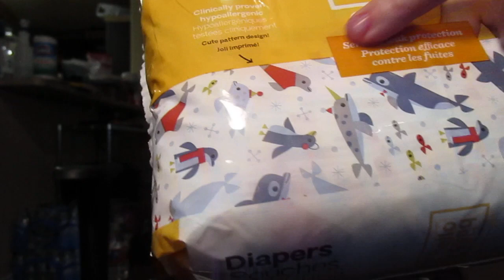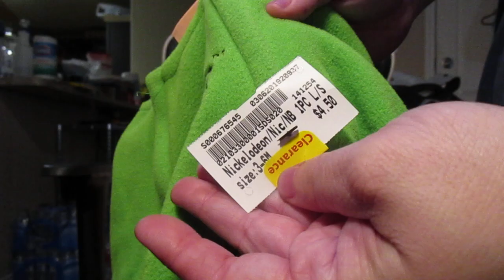Reborn Dall Shopping Haul from Once Upon a Child, Target, Walmart, and Marshalls-Dolly Dreams Ep 670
My Reality with Nicole Facebook

Neonates and Baby Think it Over (BTIO/RealCare) Facebook group.

I am aware these are just dolls. I have them because I have loved dolls my whole life. I make videos for adult collectors. If children are watching and something is mentioned that makes their parents upset, I will not tolerated that. It is your job to parent/monitor your children online. I have my own children to worry about parenting. Please do not ask for me to give you a doll. That will just make me block you from posting. If I'm doing a giveaway there will be a video about it.

I love doing giveaways, but I do need to set a few rules for them. Due to issues in the past. First and foremost you must be 18 years or older to enter and have a YouTube channel with your uploads. In the official giveaway I will post an approximate time and date the giveaway ends. Which I will do a second drawing for a winner, making a new winner video. I ask that winners to please pay for the shipping. Shipping must be paid within 24 hours.